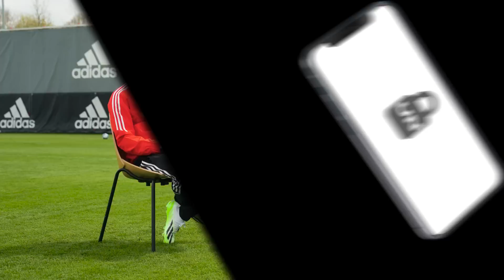SERGE GNABRY X A$AP ROCKY COLLAB?? 👀👑 | UNLOCKED with FILLY and SERGE GNABRY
Yung Filly quizzes Bayern Munich and Germany superstar, Serge Gnabry in our latest episode of Unlocked, where we dive into the former Arsenal winger's phone and find out more about his personal life, music interests and friendships 🔥